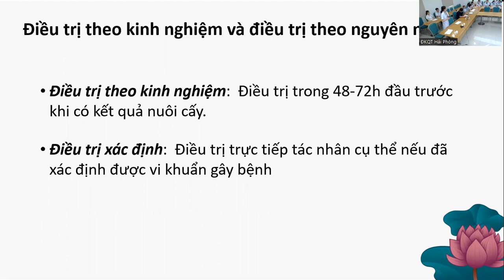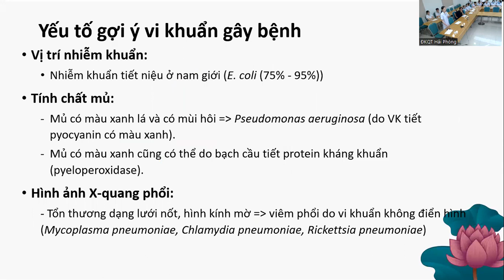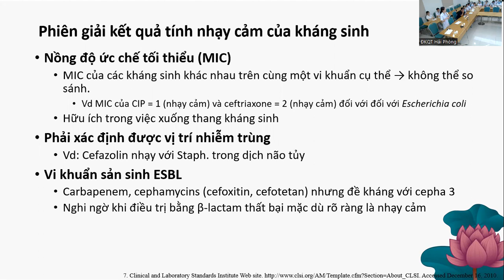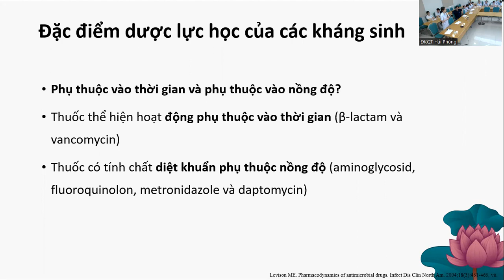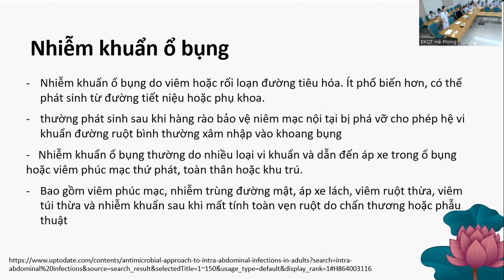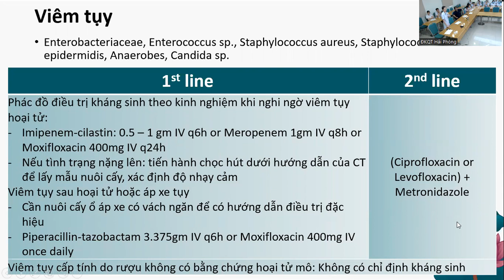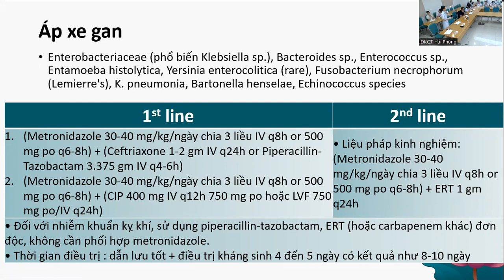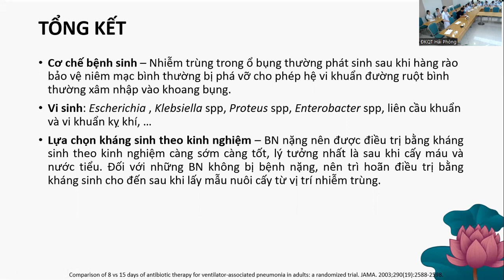Sử dụng kháng sinh kinh nghiệm trong nhiễm khuẩn ổ bụng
Nội dung: Sử dụng kháng sinh kinh nghiệm trong nhiễm khuẩn ổ bụng
Giảng viên:  PGS.TS. Nguyễn Thị Thu Phương (Trưởng khoa Dược - BVĐK Quốc tế Hải Phòng)